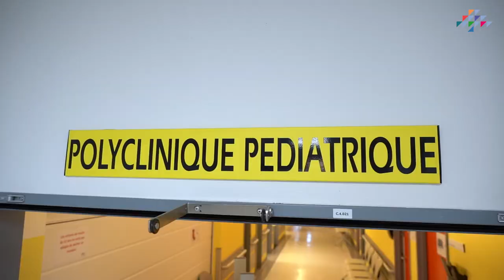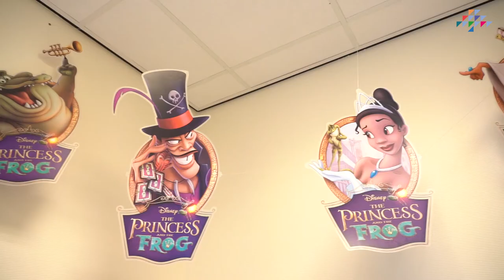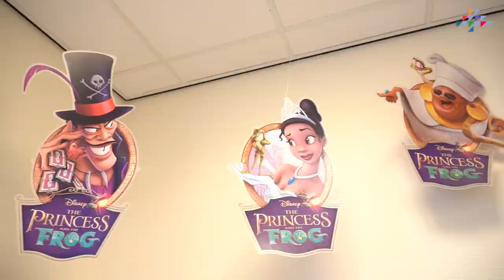Fondation Léon Fredericq - Capsule Lauréat